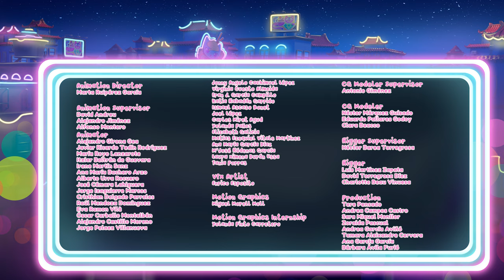🌟🥺 MY FRIENDS INSPIRE ME 🥺🌟 VIP PETS 💥 NEW SEASON 🌈 NEW EPISODE 🎬 CARTOONS for KIDS in ENGLISH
Gwen has no inspiration to create a new song, and Fabia doesn't feel able to do a Vip Pet's hair without Fabio's help. But don't worry, in the spirit of Bow Power, the Vip Pets will help them bring out the best in each other to create something special.